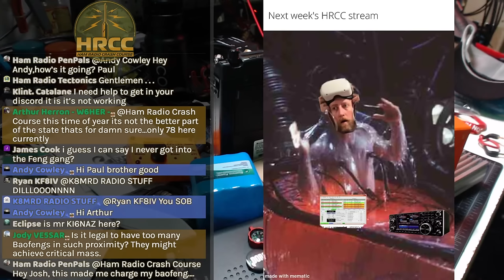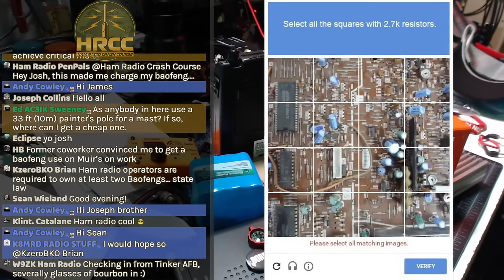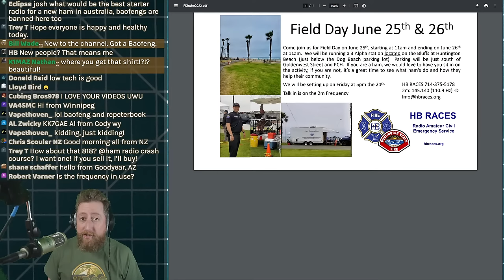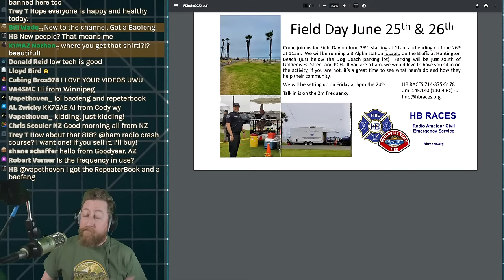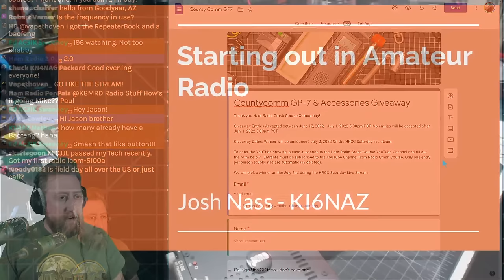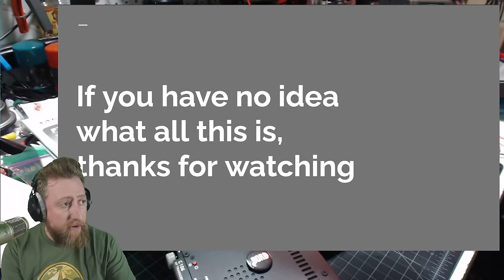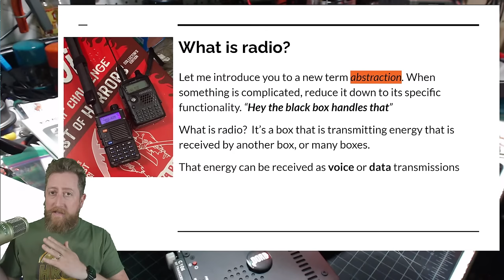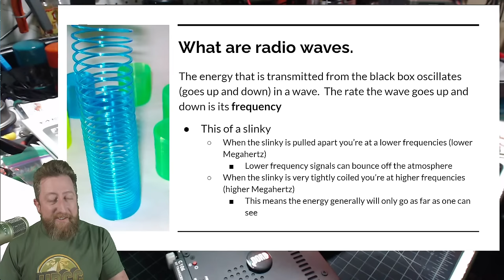How To Get Started In Ham Radio Easy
Tonight we talk about the simple steps you can take to get started in ham radio.

Links from the show:
Technician Class books on Amazon